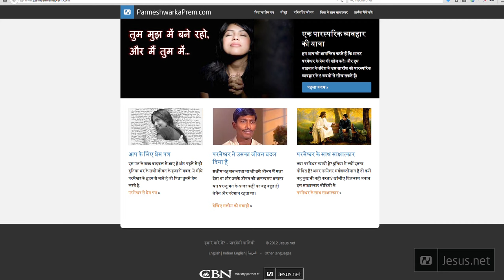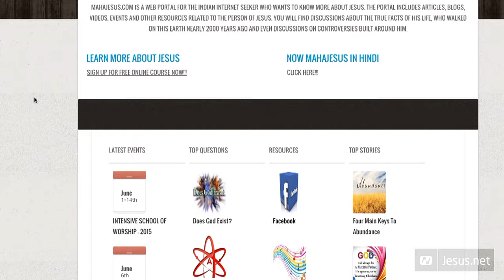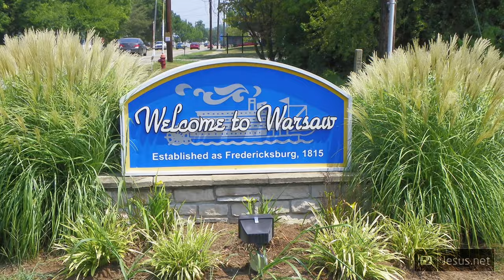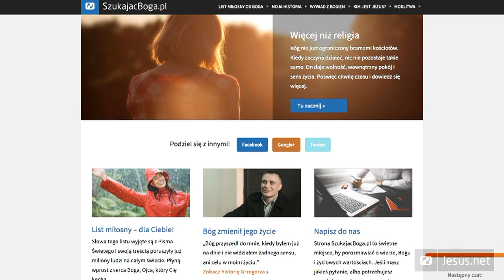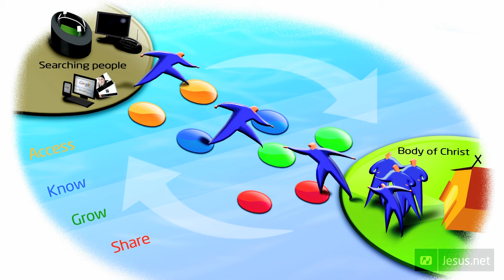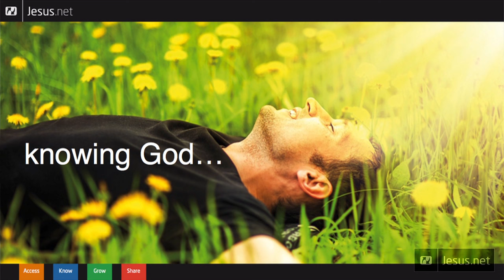ジーザスネット「信仰へのステップ」１千万アクセス突破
ジーザスネットはKnowing God による「信仰へのステップ」１千万アクセス達成をお祝いしています。さて、「信仰へのステップ」はどうやって始まったのでしょう？このビデオでは、ジーザスネットの歴史を紹介します。